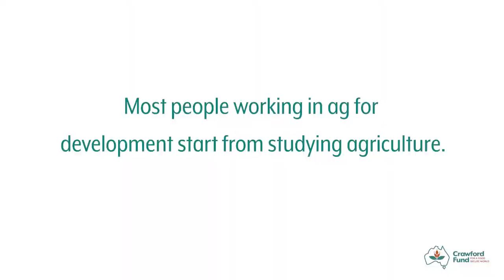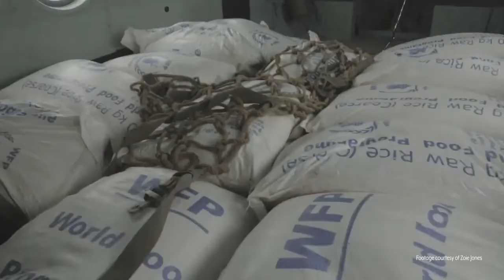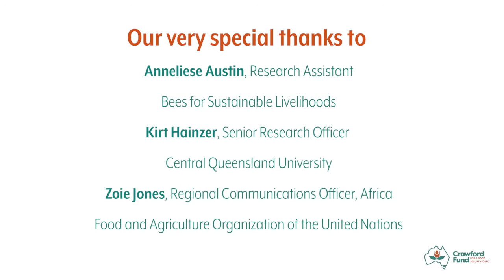Part 2: Career Pathways into International Agriculture for Development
Our latest initiative for NextGen, our Career Pathways Campaign, is focused on the many and varied career pathways into international agricultural development.

This video features stories from Zoie Jones, Africa Regional Communications Officer for Food and Agriculture Organization of the United Nations (FAO), Kirt Hainzer, Senior Research Officer with Central Queensland University (CQU) and Anneliese Austin, Research Assistant at Bees for Sustainable Livelihoods.

The Crawford Fund has for more than a decade implemented dedicated initiatives to encourage young Australians into having a go in working, volunteering or research in the international agricultural development space. These efforts have received a significant boost in recent years thanks to ACIAR’s investment into our NextGen program.